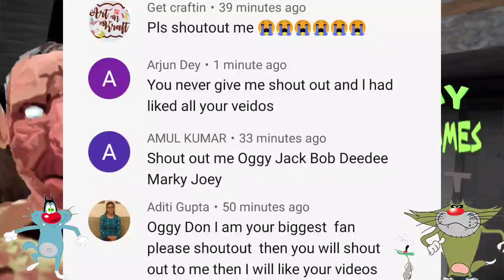Bob Granny Ke Ghar ?😱 The Twins Chapter 1 With Oggy and Jack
Hay hay hay doato aaj ham khelenge The Twins Chapter 1 to ushe pahele per uske pahle aapane like ke button Ko nahin dabaya yaar to jaldi se daba do aur share bhi kar dena Apne doston ke sath aur han bhai aap channel per naye ho to jaldi se subscribe ke button ko tod Dena for Dena nimbu ki Jaise ne chhod dena Ooye...😁

-:- Mr Meat